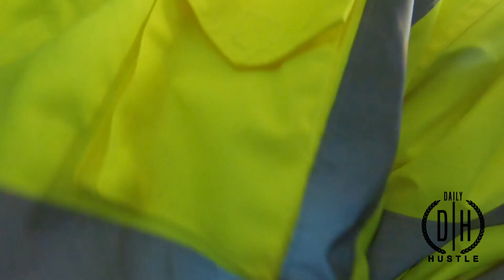Picking up some logs into the dump truck with bobcat T595 - countyline 30ton in action for firewood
Picking up some logs into the dump truck with bobcat T595 - Firewood business

Links to all Chant’s Daily Hustle Promo Products and social media -

TEAM MEMBERS

All Products I personally Use and recommend